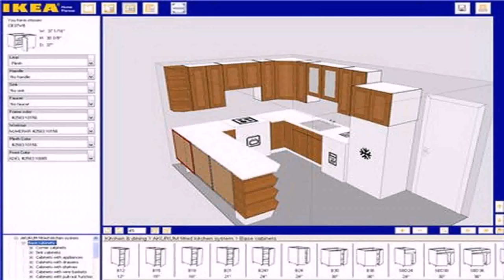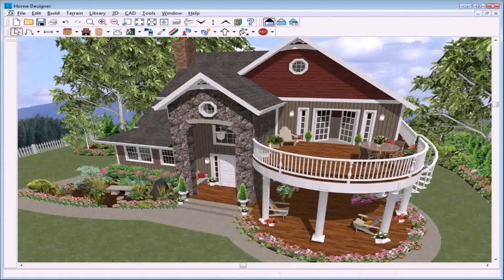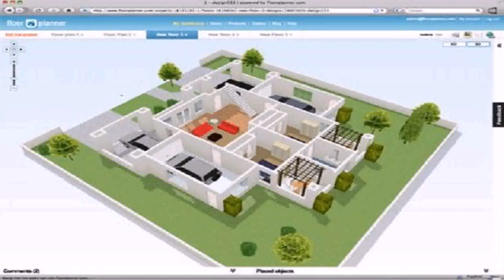House Plan Designing Online (see description)